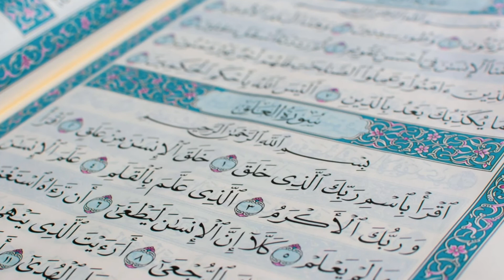Ghar sy nikalty waqt ka wazifa.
Ghar sy nikalty waqt ya hafeez o parhny ky faidy.aik aisy wazifa ha jo apki har tarha sy hifazat krta ha.11 martba parhny sy ap kisi b kism ky nuqsan preshani or musibat sy bachu rahin gy in sha allah.wazaif ki barkat.wazaif ki fazilat.preshaniyon ka ilaj wazif ki madad sy.